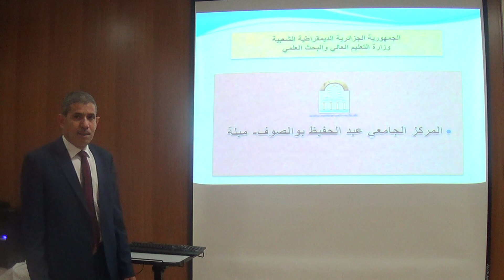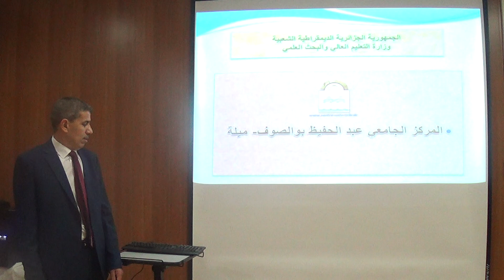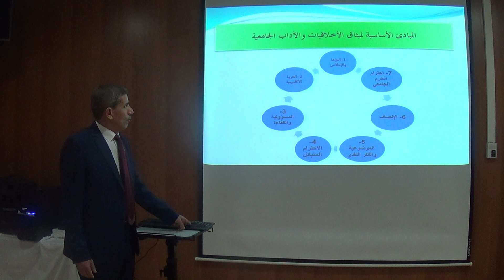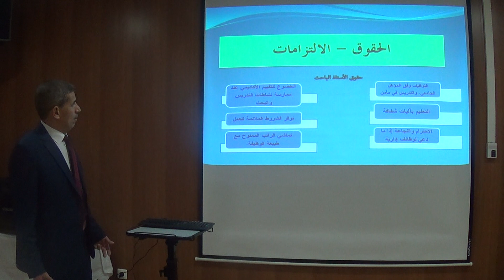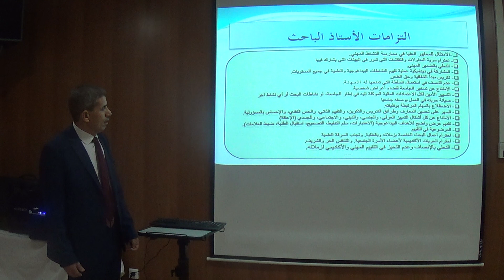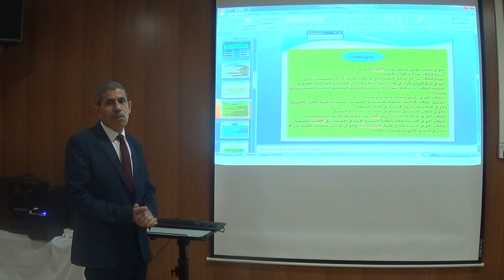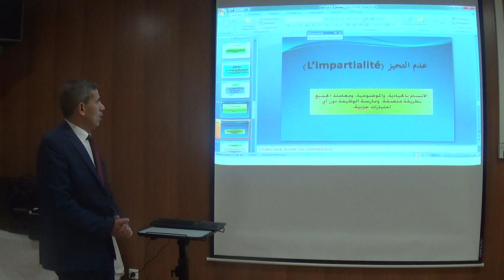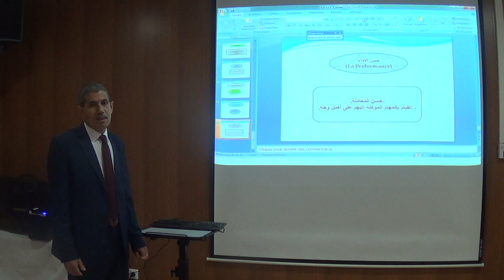المحاضرة الافتتاحية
المحاضرة الافتتاحية للسنة الجامعية 2021/2020 بعنوان مثاق أخلاقيات المهنة
تقديم الاستاد الدكتور عبد المالك ضيف
المركز الجامعي عبد الحفيظ بوالصوف ميلة